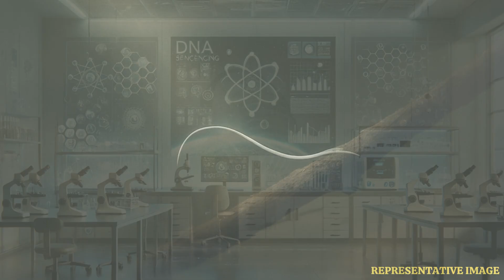Scientists Discover World’s Largest Bacterium in Caribbean Swamp | WION Podcast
Scientists have discovered the world’s largest bacterium living in a Caribbean mangrove swamp — a species so big it can be seen with the naked eye. Named Thiomargarita magnifica, this organism challenges everything we know about bacterial size and structure. It’s thousands of times larger than typical bacteria and has a complex internal organization previously unseen in single-celled life. This discovery could reshape our understanding of how life evolves and adapts in extreme environments.